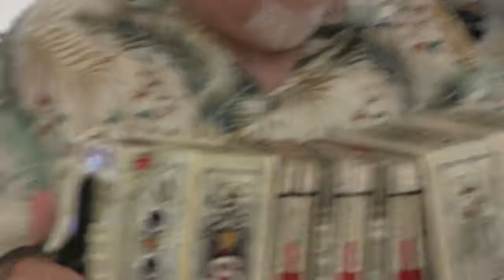Ampol-Aires (2019) - #10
St. Jane De Chantal 5th Annual Summer Carnival - 5252 S. Austin Ave. - Chicago, Illinois - 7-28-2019